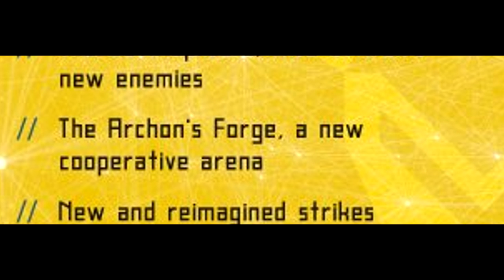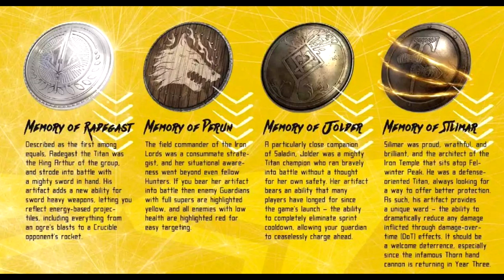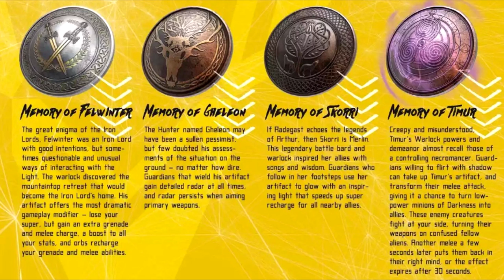[DESTINY] RISE OF IRON NEWS : lumière, raid, exotiques, espace social, reliques.....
♡ Open Me ♡

✔ Le Son dans cette video :

★ Enjoy, Life Is Just A Game ! ★